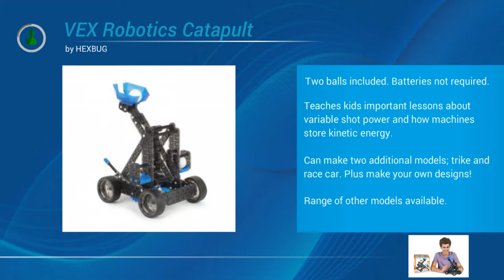Lucky Penny Shop - Wahoo HEXBUG Aqua Bot Fish Tank - Swim Little Fishy Swim! - Lucky Penny Shop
My Little Pony Cutie Mark Magic Canterlot Castle Play Set Review - GoAsk4 Review

GoAsk4 Review is all about Amazon new toy reviews for the UK and US markets. Using independant and my own reviews, I look at the toy specifications as well as usability, the features as well as the benefits. In this video, I look at the subject:  My Little Pony Cutie Mark Magic Canterlot Castle Play Set Review

I want to give special thanks to Lucky Penny Shop  for releasing Wahoo HEXBUG Aqua Bot Fish Tank - Swim Little Fishy Swim!.

Hex Bug AquaBots 2.0 (gopro footage)
Nano NITRO HEXBUG Slingshot Elevated Playground Kids Toy
SpongeBob Fish Tank - New Shark, Sea Horse & RC Submarine!
Hex Bug Spider & Tarantula Battle Ground Tower
Bass Fishing Game, Fishing With Spongebob!
Kamigami Robots! Musubi Battles Inari Super Bug Action!
Fincredibles Electronic Pet Fish - Swims Like The Real Thing! Bonus Hex Bug Aqua-Bot Shark!
Peanut Panic The Pea-Nutty Escape Family Board Game - Parker Brothers
Can A Hex Bug Fish Swim in Instant Coffee ??? Aquabot Swimming Test Review Micro Robotic Robot
2014 HEXBUGS SET OF 8 McDONALD'S HAPPY MEAL KID'S TOY'S VIDEO REVIEW
Zuru Bunch O Balloons Ambush Blaster - No Hose Needed!
Zuru Micro Boats Shark Attack Challenge - Mini Speed Boats
Toy Trucks Catch Fish at the Lake
Dino Skeletal Slime Chamber - Search The Slime Build the Dinosaur
hexbug wahoo problem
Can A Hex Bug Fish Swim in Mountain Dew?? Aquabot Swimming Test Review Micro Robotic Robot
HexBug Nano V2 MAZE challenge - Can any V2 bug find the end winning Hex cell ?
HexBug Mutant Zombie Glow In The Dark
Worlds Largest Whoopee Cushion Explodes! Total Blow Out!
HexBug AquaBot 2.0 - Shark Tank detailed Play Test Review - Snapping, Catching, Splashing fun!
CraftyPlanet
FastFoodToyReviews
The Axel Show
colorado rc
CraftyPlanet
Tom Strong Reviews
HeyThatsMike
Tom Strong Reviews

Take a look at Lucky Penny Shop  stats and you'll understand why I am a fan.

Video Title: Wahoo HEXBUG Aqua Bot Fish Tank - Swim Little Fishy Swim!